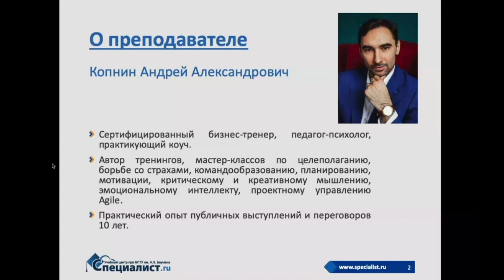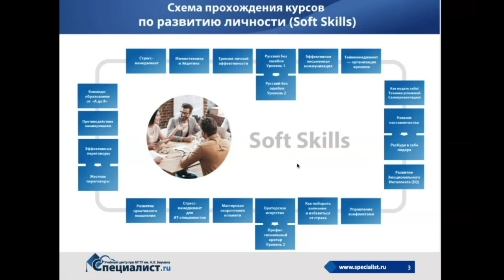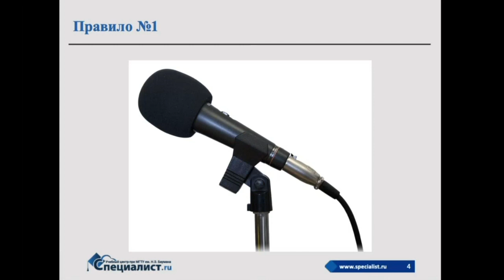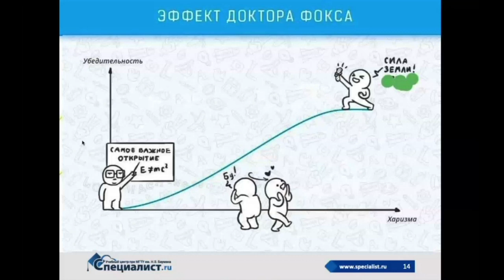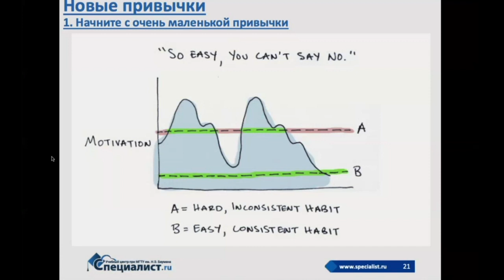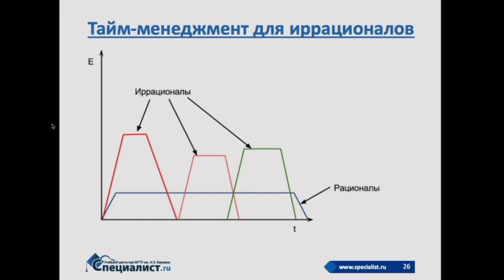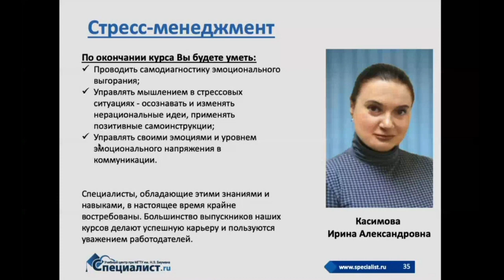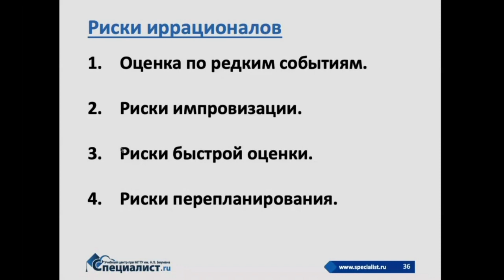Семинар 3 универсальных метода борьбы со стрессом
Во время пандемий и карантинов, экономических кризисов и войн наш организм постоянно находится в состоянии стресса. Не всегда понятно, чего ждать от завтрашнего дня, и неопределенность усиливается. Вместе с ней увеличивается и уровень стресса, который мы испытываем. Чем это чревато? Есть ли способ найти хоть какую-то опору в этом мире? Как быстро справиться с тревогой? Ответы на эти вопросы вы получите на вебинаре «3 универсальных метода борьбы со стрессом»!

Замечали, что одни какие-то способы борьбы с тревогой помогают вашему знакомому, но совершенно бесполезны для вас? Всё дело в механизмах возникновения стресса, с которыми вы познакомитесь на вебинаре. Понимание этих механизмов и триггеров поможет подобрать рабочие техники снятия стресса для конкретного человека.

Вместе с преподавателем вы выполните несколько несложных упражнений прямо на вебинаре. Они помогут снизить тревожность всего за несколько минут. Конечно, такие знания особенно пригодятся в текущей ситуации. Но не только: когда карантин закончится, а экономика стабилизируется, вы сможете применять эти упражнения для того, чтобы, например, справиться со стрессовой ситуацией на работе.